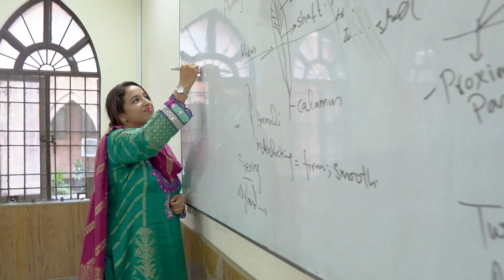GC University Lahore | Sustainable Development Study Centre | Virtual Tour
Sustainable Development Study Centre is working as an interdisciplinary setup with other Departments . The center is currently focusing on research activity encompassing sustainable livelihoods, environmental management and community development in Pakistan with national attention drawn to the problems of environmental degradation and related issues. It is hoped that SDSC will help to pioneer a new trend for applied research emerging from academia to influence policy makers in the area of socioeconomic development. In addition the center has established linkage with other institutions of higher learning in environmental research. The center has designed interdisciplinary courses and research to overcome the trust deficit between policy makers and academia.